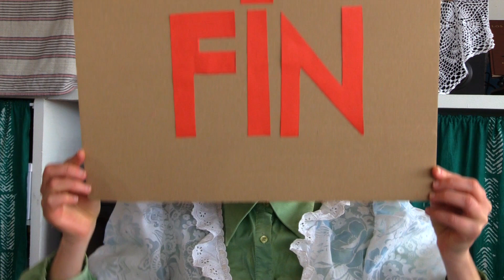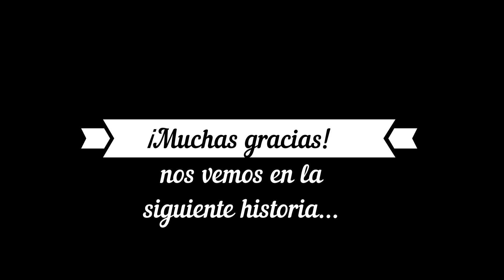Cuentacuentos en familia: “Enriqueta Croqueta Súper Inquieta: Macedonia”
Autores: Pablo Albo. A cargo de la Cía. La MásSAlá. Idea, creación, interpretación y dirección: Verónica Regueiro Huertos

Sinopsis: Don Venancio regenta su estupenda frutería con esquemas muy rígidos y aparentemente inamovibles. Todo está bajo control hasta que llega... Doña Leocadia que trastoca la frutería y todo su mundo. Este cuento en pocas palabras es un canto a la vida y condensa temas tan fundamentales como la tolerancia, la integración social, el ciclo de la vida y la adaptación a un mundo en constante cambio, además de poner en valor el papel que realiza de cohesión grupal y dinamizadora la mujer en nuestra sociedad.